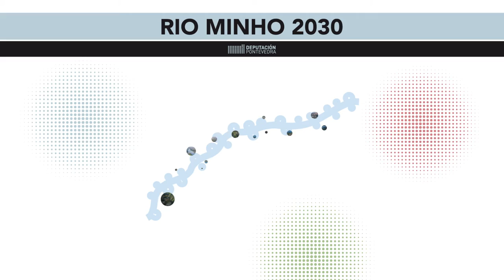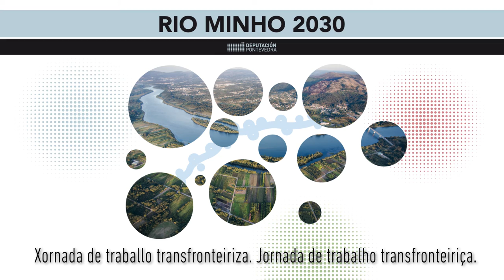Resumo. Xornada de traballo transfronteiriza. "O período 2014-2020" por Lois Pérez Castrillo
Resumo do relatorio de Lois Pérez Castrillo no que presenta os cambios e proxectos que se desenvolveron durante o período 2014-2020 no territorio do Río Miño.